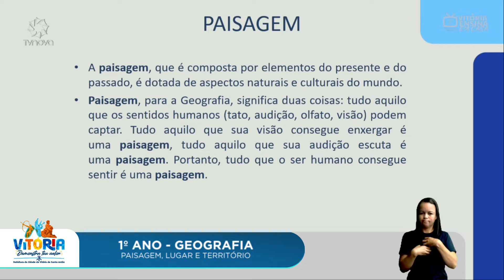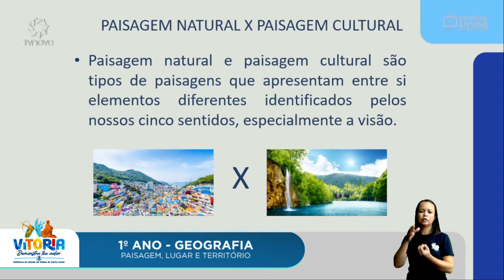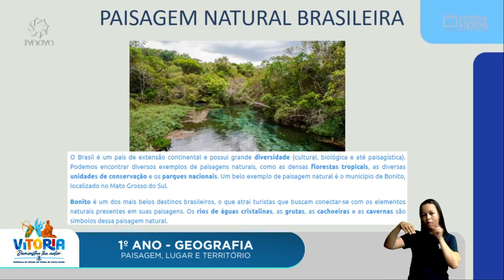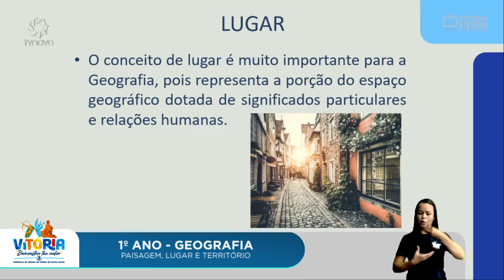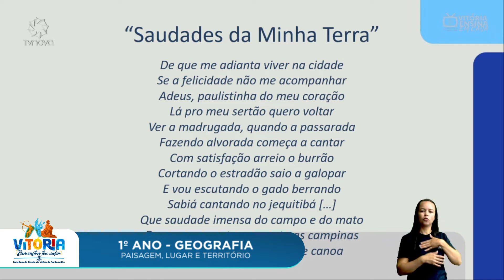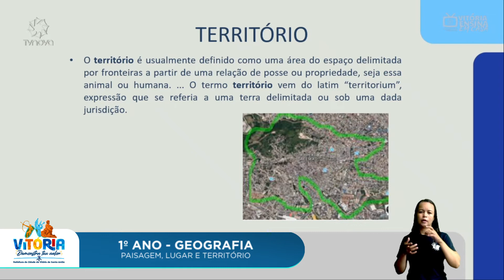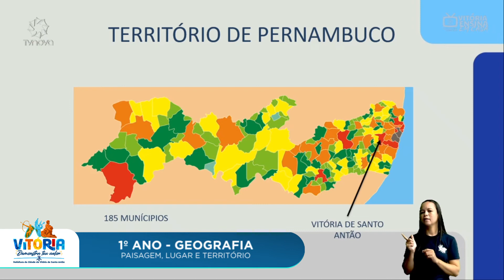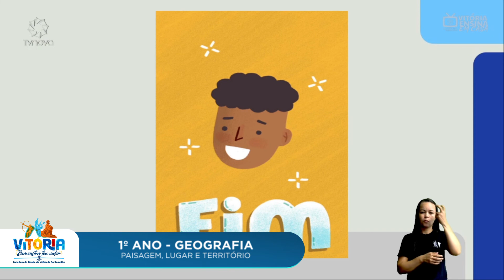Vitória Ensina em Casa | 1º ANO |GEOGRAFIA| PAISAGEM, LUGAR E TERRITÓRIO